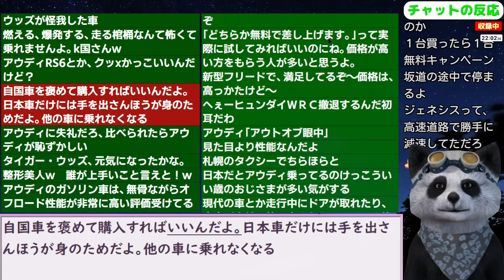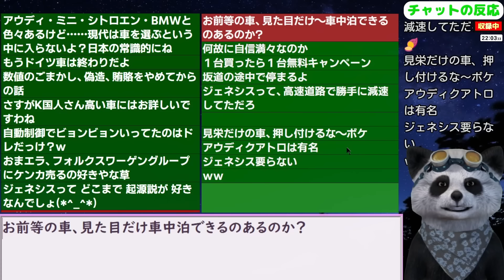韓国民｢アウディが現代より良い車ですか？｣【ニュース･スレまとめ･海外の反応･韓国の反応】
更新2024/7/2